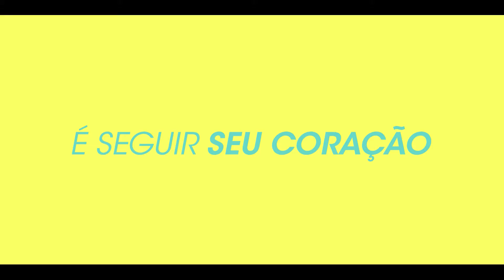Três Metros Acima do Céu 2 _ Trailer oficial _ Netflix